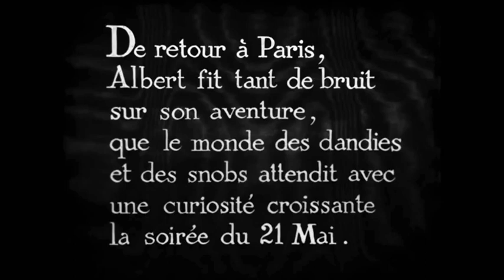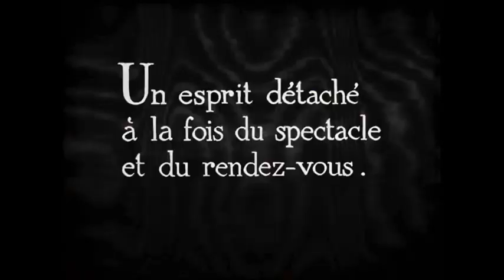Monte-Cristo (1929) Regarder FRENCH-WEB H264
MONTE-CRISTO

1929 / 3h 25min / Historique, Aventure, Romance
De Henri Fescourt
Par Henri Fescourt, Alexandre Dumas Père
Avec Jean Angelo, Lil Dagover, Gaston Modot

De retour à Marseille après un long périple en mer, le commandant Edmond Dantès court à la rencontre de sa fiancée et future épouse Mercèdes. C'est sans compter le cousin de cette dernière, Fernand Mondego, rival jaloux qui le dénonce comme comploteur bonapartiste. Accusé de trahison contre la royauté, Dantès est arrêté le soir de ses fiançailles. En l'interrogeant, le substitut du Procureur du Roi s'aperçoit que la missive de Bonaparte dont est porteur Dantès, est adressée à certain M. Noirtier qui n'est autre que son père. Pour étouffer l'affaire, il envoie Dantès dans la prison du château d'If. Les années passent et Fernand Mondego réussit une carrière militaire. Il devient Fernand de Mortcerf et gagne enfin la main Mercèdes. Sur l'île du château d'If, Dantès creuse les murs et découvre dans une cellule contiguë un camarade de captivité, l'abbé Farida. Ce dernier, avant de décéder, lui révèle l'emplacement d'un trésor inestimable. Dantès s'évade, s'approprie le trésor de l'île de Monte-Cristo et prépare sa vengeance.

VOD

DVD